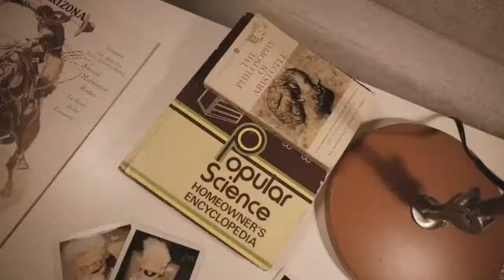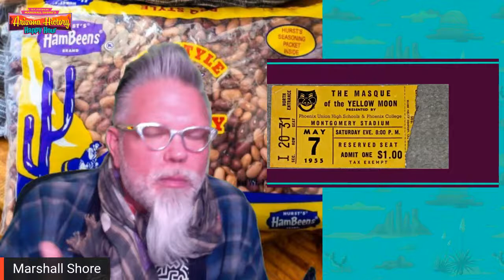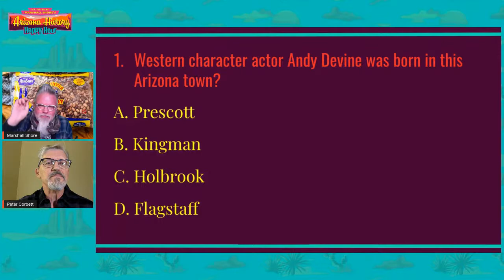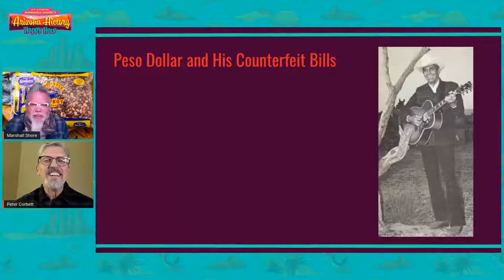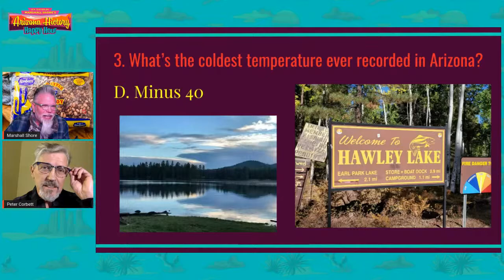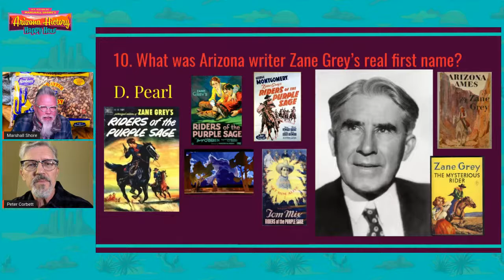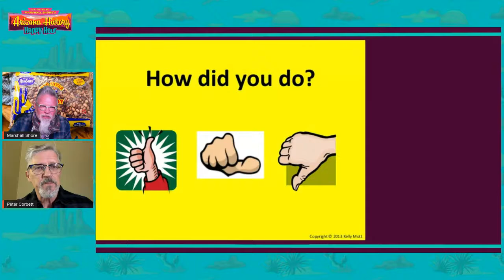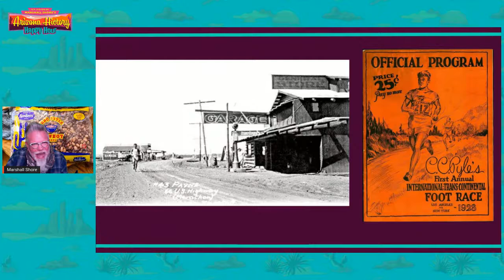Arizona History Happy Hour #2.4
Let's get cool, chat about Northern Arizona and more! Our guest is Peter Corbett on Thursday, 1/28/21 @ 7p. Join us virtually! Grab a beverage and get ready for some fun! Marshall Shore, Arizona's Hip Historian, brings you a weekly happy hour (with cocktail recipe) to enjoy interesting tidbits and curiosities from Arizona's past. We will feature trivia, music history, and little Arizona.